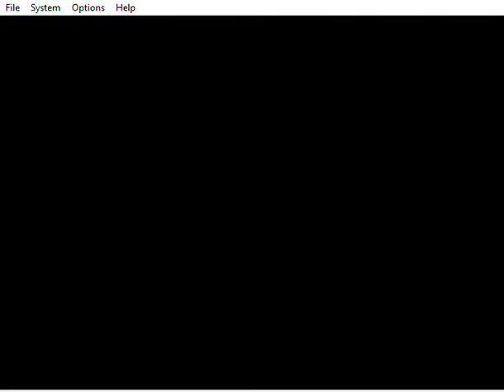Super Hell 64 (5) The Jump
This is The Jump.
Yes, it's painful.